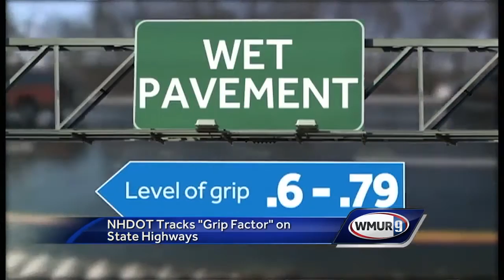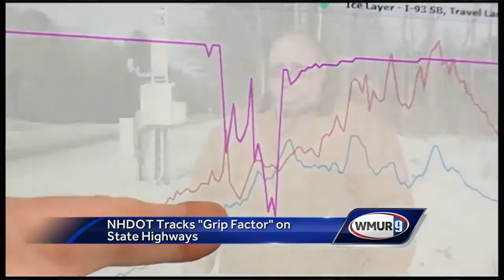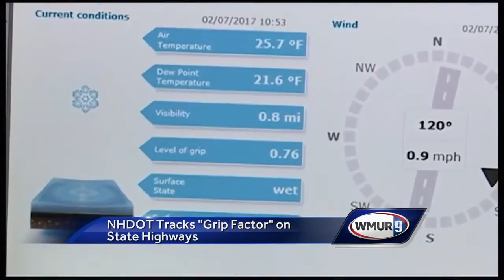Sensors monitor slippery roads during winter storms in NH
NH DOT Tracks "Grip Factor" on State Highways